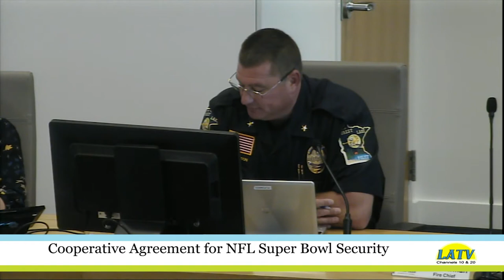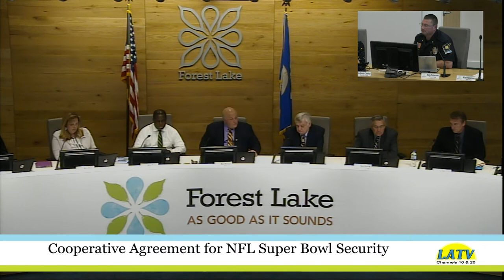FL City Council 8 27 18